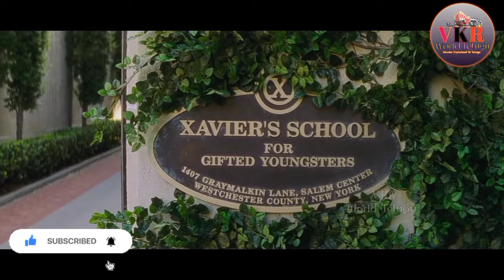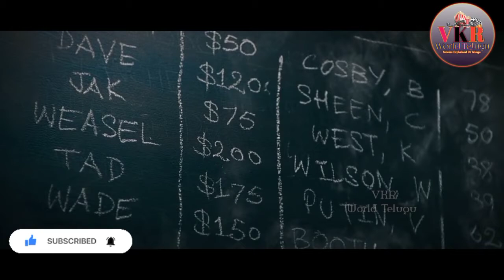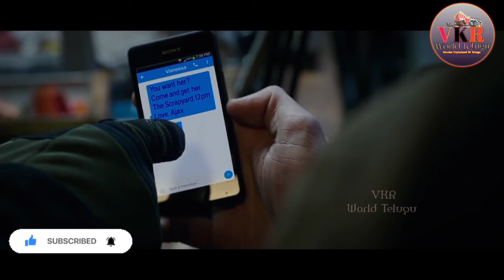dead pool full movie explanation in తెలుగు!Kasasa Media!